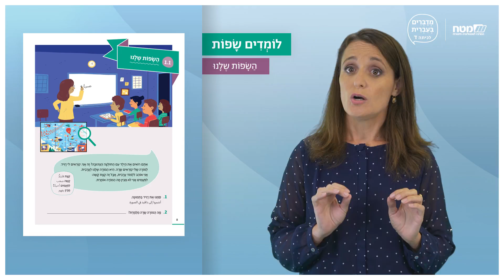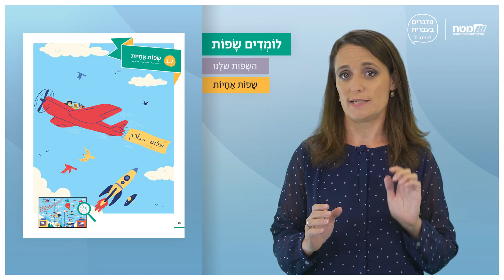סרטון 1: מדברים בעברית לכיתה ד- נעים להכיר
סרטון ראשון בסדרת סרטוני ההדרכה לספר "מדברים בעברית לכיתה ד". הסרטון מציג את המבנה של ספר הלימוד ומפרט את תכני הפרקים.